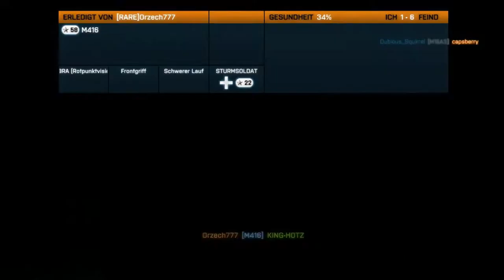Battelfielt 3 Teil 2 FULL HD (KING-HOTZ u. proCoNstanTiN)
Entwickler Dice
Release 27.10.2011